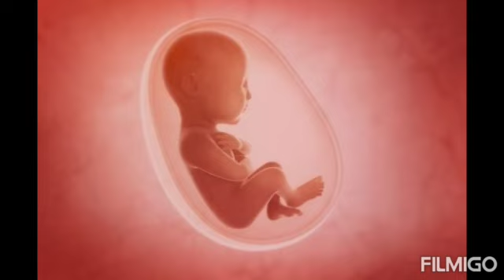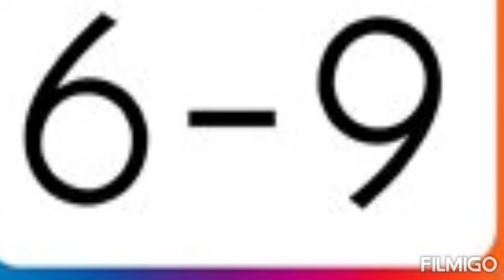Tips for effective child rearing .part 1 கருவுடன் பேசுங்கள்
Talk to your Fetus, do's and don'ts during pregnancy. குழந்தையின் மனதோடு பேசுங்கள்